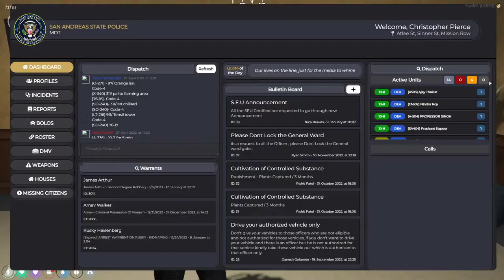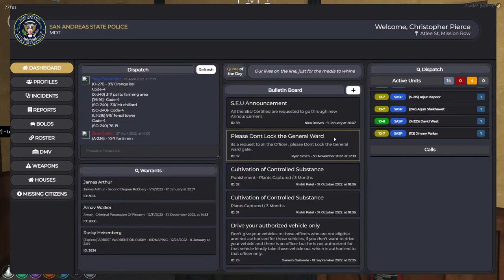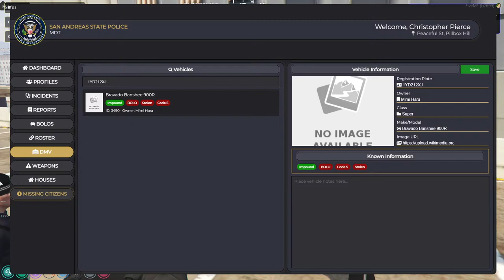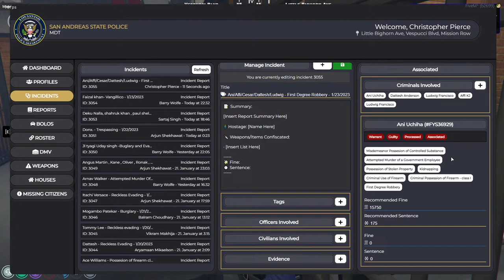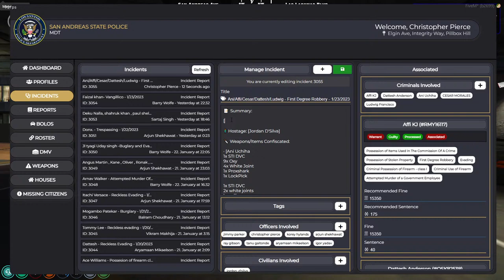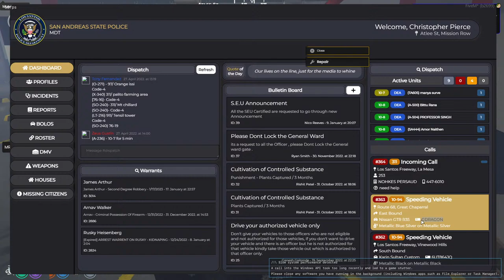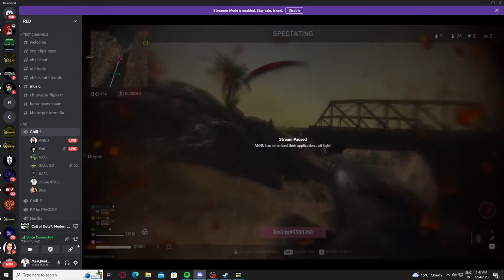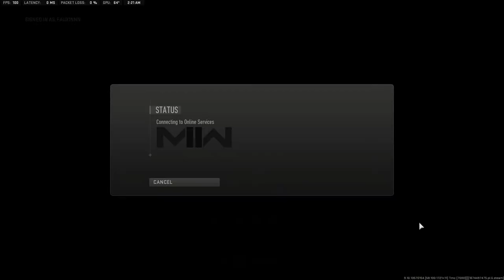X-323 10-41 | Christopher Pierce | VLTRP